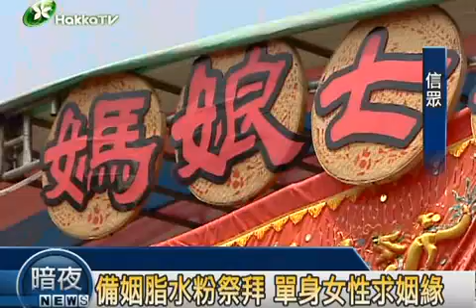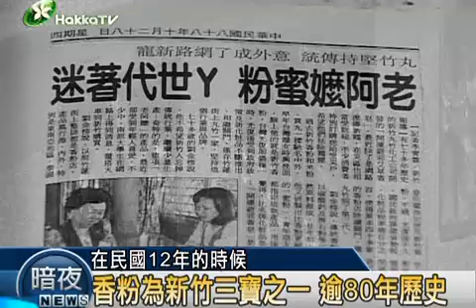2009-08-26 新竹香粉 吳奕蓉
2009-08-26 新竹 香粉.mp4